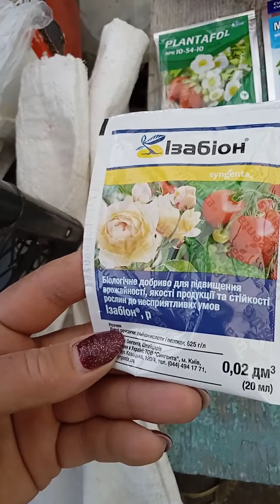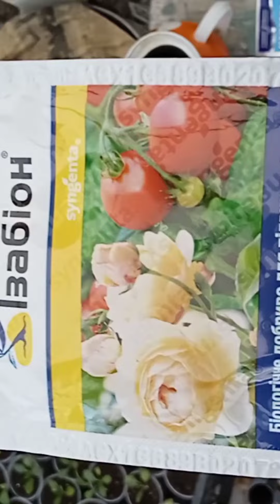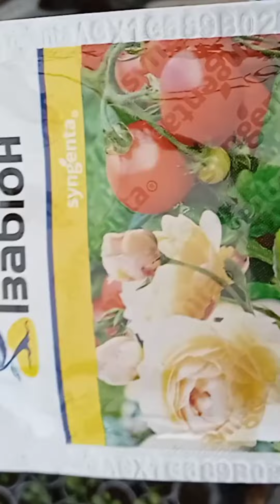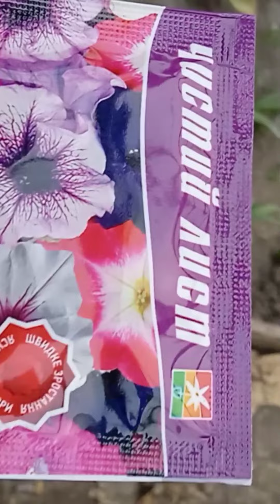Мій тихий рай. Що з капустою? Підживлюю розсаду.